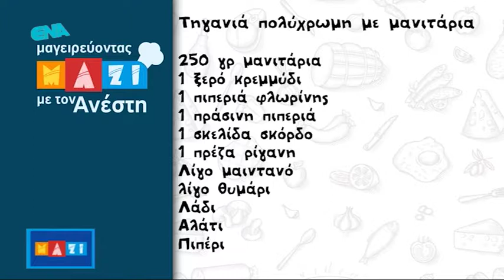ΜΑΝΙΤΑΡΙΑ ΣΩΤΑΡΙΣΜΕΝΑ ΜΕ ΚΟΚΚΙΝΕΣ ΠΙΠΕΡΙΕΣ